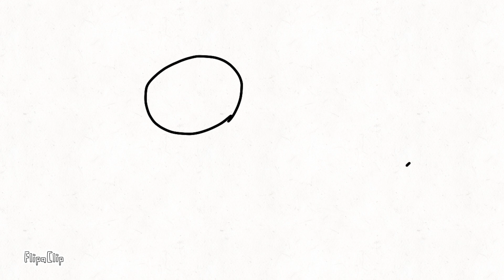My first FlipaClip